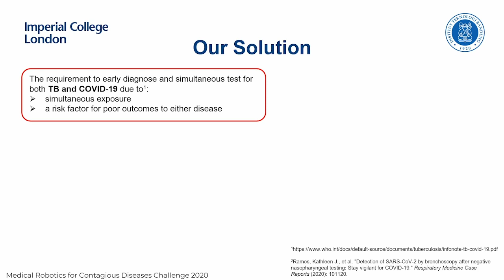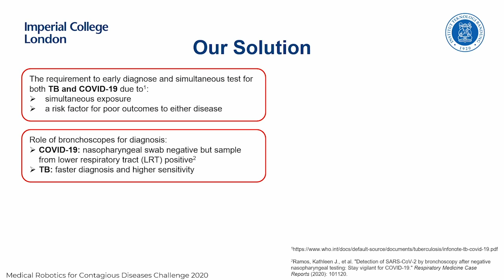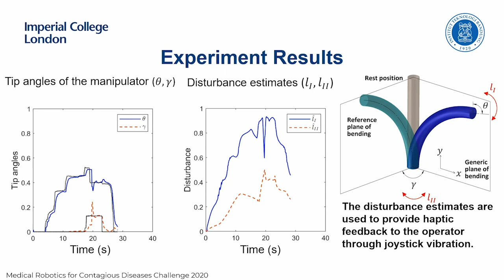Medical Robotics for Contagious Diseases - Best Innovation - Runner-up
'Towards Affordable Soft Robotic Bronchoscopy' by the team at Imperial College London and Institut Teknologi Bandung.